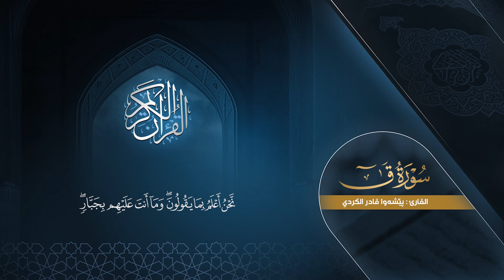سورة ق كاملة - بيشةوا قادر الکردي | surah Qaf - Peshawa Kurdi